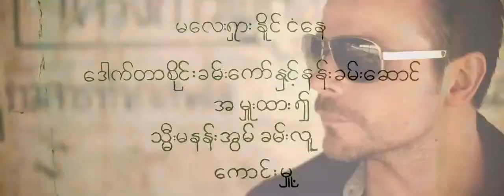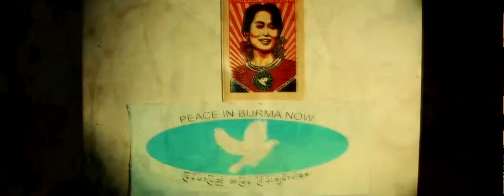ATB feat JanSoon - Gold official music viedeo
ATB feat  JanSoon - Gold.avi